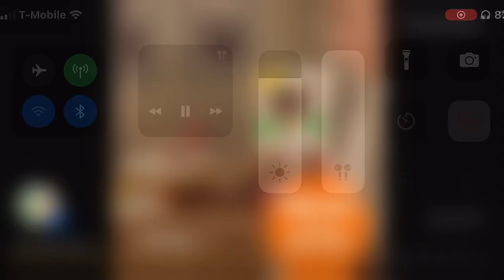Fresh Direct September 2023 YouTube Ad